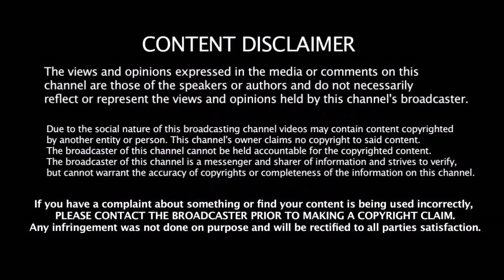New ICC Test Ranking - முதல் 10 இடத்தில 7 இந்திய வீரர்கள் ஆதிக்கம்